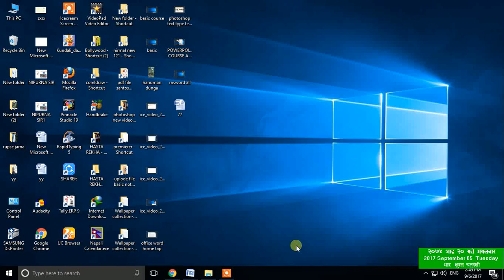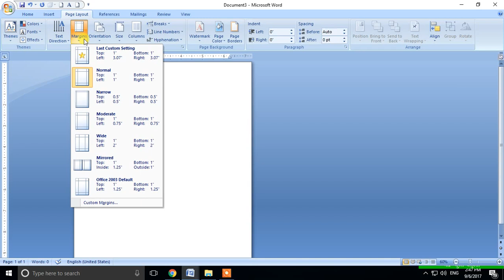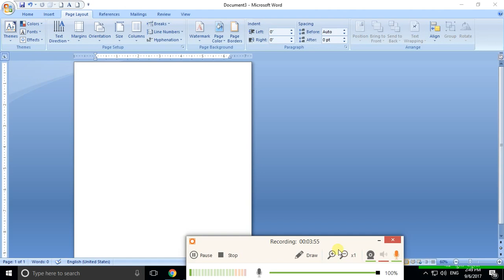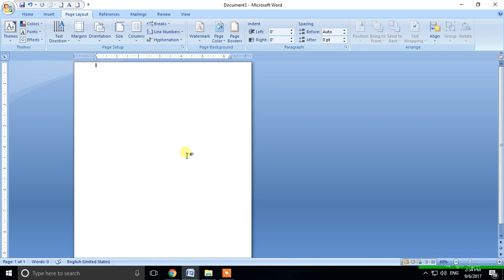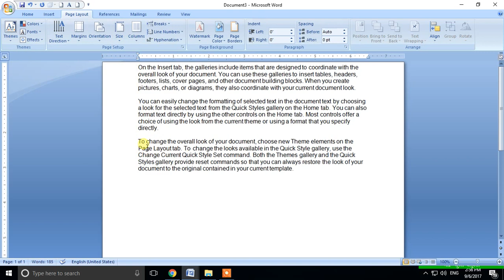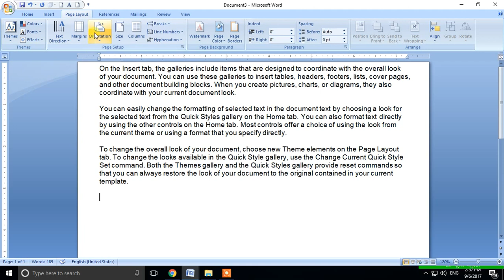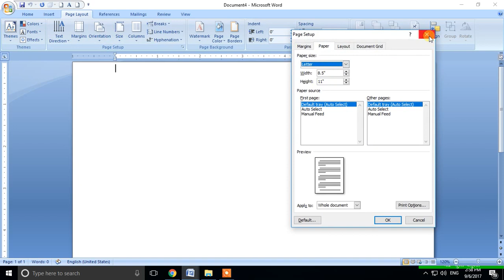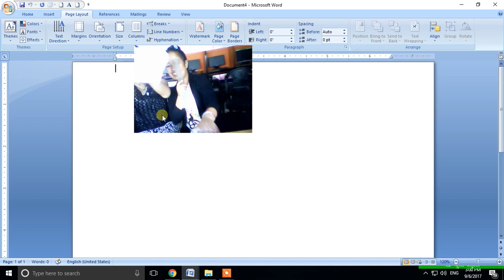How To Learn Page Layout and Formatting Tab In Ms Word | Ms Office | Basic Computer Course In Nepali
आफ्नो Computer सम्बन्धी कुनै पनी काम मा Documents Latter Newspaper Design हरु बानाउको लागी Ms Office र Advance Computer Course जान्न अतिनै जरुरी हुन्छ । त्यसैको आवश्यकतालाई मध्यनजर गरेर हजुरहरुलाई घरमै बसेर सीक्न सजिलो होस भन्ने अभिप्रायाले यी भिडियो हरु YouTube मा Uploaded गरेका छौ । यी Video हरु पुरा हेरेर हजुर हरु घरमा नै Computer Class सिक्न सक्नुहुन्छ । Computer Course Nepali मा धेरै राम्रो संग बुझाईएको छ । Basic Computer Course Nepali Language मा र Advance Computer Course In Nepali Language मा पुर्ण रुपमा सिकाईन्छ । धेरै जानकारी लिनुहोला ।

Click where you want to make a formatting change. ...
On the Page Layout tab, in the Page Setup group, click Breaks.
In the Section Breaks group, click the section break type that fits the type of formatting change that you want to make.